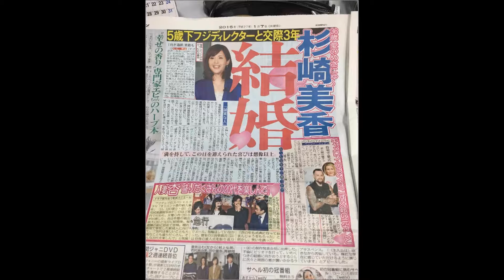【カワイイ女子アナ】杉崎美香が結婚！！白無垢が綺麗すぎる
女子アナの杉崎美香が結婚式
【アイドルマスター シンデレラガールズ スターライトステージ】特別映像第2弾
デジモンアドベンチャー tri. 第１章「再会」最新先行映像 デジモンアドベンチャー 15th Anniversary Project
ミュージックノートより音楽を使用しています
【マインクラフト】要塞で図書館発見!?お宝も!?【ヒカキンのマイクラ実況 Part97】【ヒカクラ】